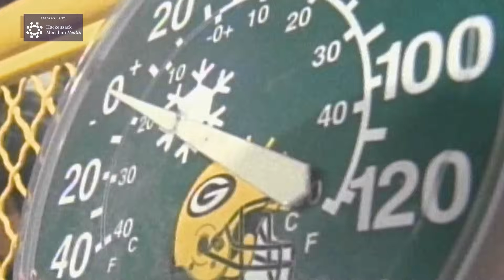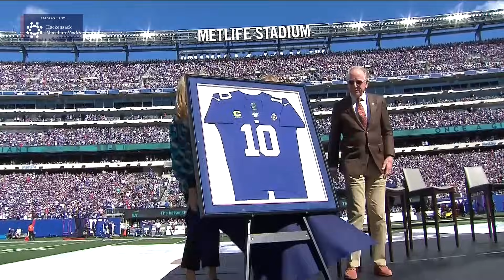Inside the Historic Career of Eli Manning | New York Giants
In this episode of The Vault, presented by Hackensack Meridian Health, we look inside the storied 16-year career of Eli Manning who led the Giants to a pair of Super Bowl titles.